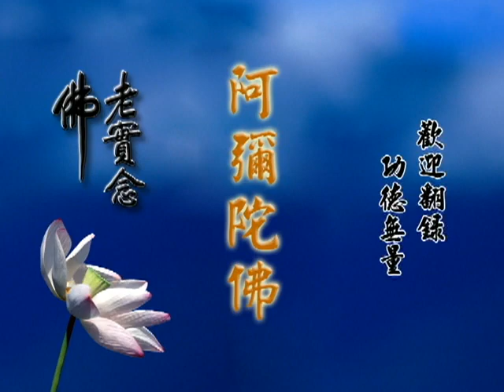5/1/2011 - 第三届中华传统文化进修班 : 净空法师的开示 《全集》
地点: 马来西亚中华文化教育中心　　档名：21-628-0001

尊敬的丹斯里贤伉俪，尊敬的中心诸位董事大德、诸位老师、诸位同学、诸位善男子善女人，大家好。今天的缘分确实是无比的殊胜，我们能够在这个中心欢聚一堂，谈谈我们这些年来心目当中所期望的两桩事情。第一个，我们希望全世界的社会能够祥和，中国人讲的和谐，和睦共处，带动这个世界走向安定、和平、兴旺、幸福美满的未来。第二桩事情，有不少人都知道，中国传统的文化给中国五千年带来的长治久安，这其中有真实的智慧、方法、经验和成果，在最近两百年当中疏忽了。前一百年，曾国藩先生在他著述里面就常常谈到，说的人有，做的人没有了，对圣贤之道阳奉阴违。最后这一百年，不但没有人行，连讲的人也没有了。所以特别是中国人，对传统东西非常陌生，还不如外国人，外国人认识中国传统比中国人要好、要深。这个原因就是这一百年的动乱，民国建立以来没有人讲，所以听都听不到。这个世界就像英国汤恩比博士所说的，现在整个世界社会问题需要中国孔孟学说、大乘佛法。孔孟学说、大乘佛法真有效吗？能帮助这个世界吗？

我们在二００六年，在巴黎联合国教科文组织办过一次活动，这次活动是很不可思议，我们觉得那是祖宗之德、三宝加持。让我们了解，联合国是从来不碰宗教的，认为宗教是个麻烦事情，不愿意跟宗教接触，虽不反对，也不热心。它会在二００六年发起一个「纪念释迦牟尼佛二千五百五十周年」，办这么一个活动。活动的主题是「佛教徒对人类的贡献」，出这么个题目，真正是让我们感到意外。因为我们在这一年，在汤池做了个小小的实验，这个实验成功了，做成功了。在早先的几年，我们参加应该有五、六次联合国主导的国际和平会议，每次邀我做主题报告，我都把中国传统的老的概念、方法、经验提出来给大家做参考。与会的这些朋友们听了之后都非常欢喜，他们从来没有想到过。今天这个世界到处都有冲突，这冲突如何能化解，他们的主题是「消弭冲突，促进社会安定、世界和平」，这是他们的主题。这么多年来，讨论这个问题没有结果，也找不到好的方法。我们有这个缘分参与这个会议，将中国古老的经验提出来。

可是会后，我们在一起吃饭，在一块聊天谈到，他说：法师，你说得很有道理，我们很欢喜，这是理想，做不到！这些话对我是一个很大的打击，为什么？人没有信心。佛法里说，「信为道元功德母」，信心丧失掉，这是最严重的危机。我们如果对古圣先贤信心丧失掉，对宗教信仰的信心丧失掉，这个世界就没救了，那真的是近代人所提出来的世界末日，地球要毁灭了，那真的不是假的。如何树立信心？现在人讲科学，科学第一个要素是拿证据来，我们没有看到，都看不到证据，我们不相信，不能接受。所以逼著我们才做这么一个实验。那个实验很辛苦，我们在国外找地方，找不到，缘不成熟。最后是二００五年的春天，我回到老家，也是非常感慨，七十年没有回去了，看看家乡的父老兄弟，谈到这桩事情。家乡父老非常热心，地方政府领导也支持，我们在家乡来办，来做实验。

缘太殊胜了，不可思议！搞这个事情要钱，要建学校，就有一个居士，也是马来西亚人，他拿了九百万美金给我，希望我给他做教育的事业，正好我们在办中心，这是教育。我就把这笔钱分做两个用途，第一个，做伦理道德的电视剧，找的游本昌，拿了五百万做这个事情；另外四百万就做了投资这个中心。以后钱不够，他把新加坡的房子卖掉，他回到韩国去了。这些钱，卖掉这些钱，统统投资到中心，总共投资大概将近至少我估计有六百万美金，中心建成了。没想到效果是出人意料之外，不到三个月，效果卓著，人的良心唤醒了，让我们感到非常惊讶。我们的估计，办这个事情应该两年到三年才能看到效果，怎么可能三、四个月就看到了？这是让人感到非常惊讶，老师们也惊讶。我说这是我们任何一个人都不能居功，谁的功劳？祖宗之德，三宝加持，不是人能做得出来的。从这个举动让我们产生信心，这个国家有前途，这个国家有救，也是整个世界众生有福。这是个转捩点。。。